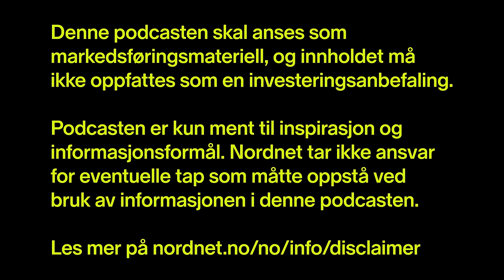pengepodden - Jan P. Sissener om møkkabillige aksjer, Tesla-short og 2024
I denne episoden av pengepodden har vi besøk av Jan Petter Sissener, finansnestor og forvalter i hedgefondet Sissener Canopus. Tema er utsikter for 2024, hvordan Jan Petter velger ut aksjer, kostbar Tesla-shorting og lærdommer fra tidligere børskrakk. Episoden kan også sees på Nordnets YouTube-kanal.

Agenda:
01:18 - Oppsummering av 2023
05:24 - Utsikter for 2024
28:04 - Aksjeplukking og investeringsstrategi
45:28 - Lærdommer fra krakk og eufori

Denne podcasten skal anses som markedsføringsmateriell, og innholdet må ikke oppfattes som en investeringsanbefaling. Podcasten er kun ment til informasjonsformål og generell spareveiledning. Nordnet tar ikke ansvar for eventuelle tap som måtte oppstå ved bruk av informasjonen i denne podcasten. Les mer på Nordnet.no